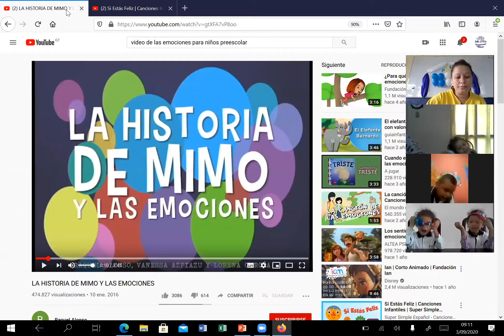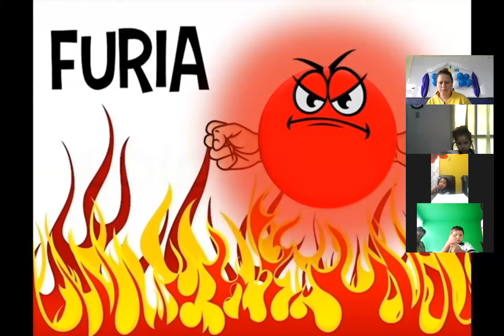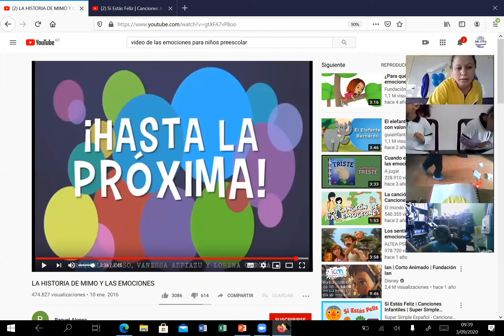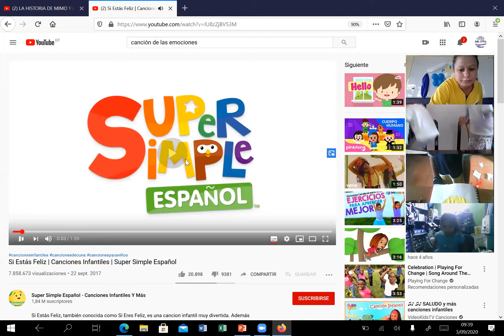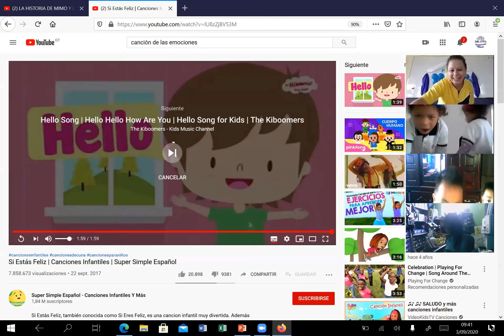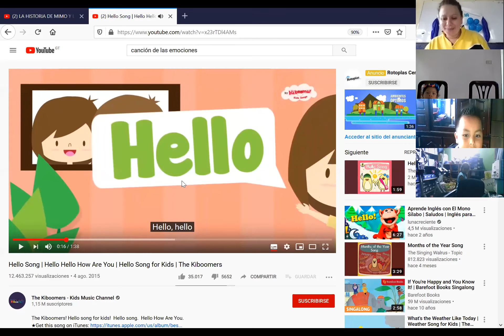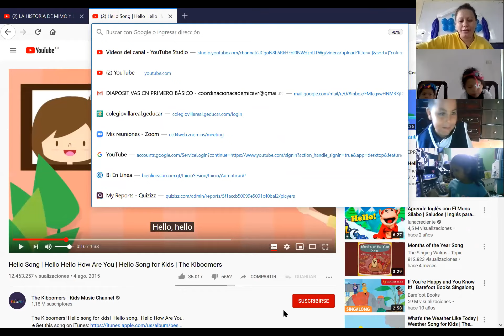Prekinder emociones, 03 de septiembre.